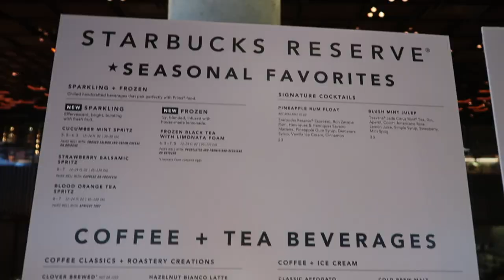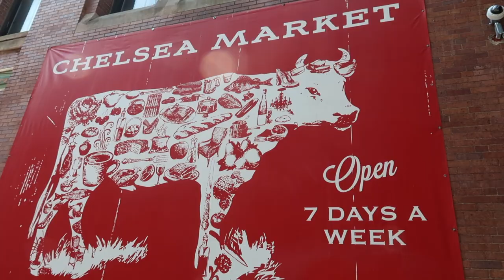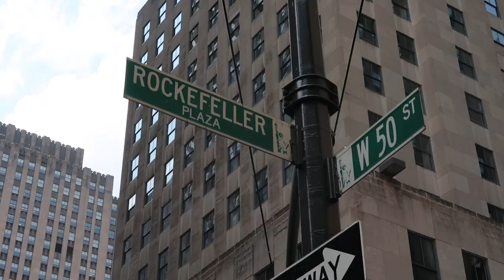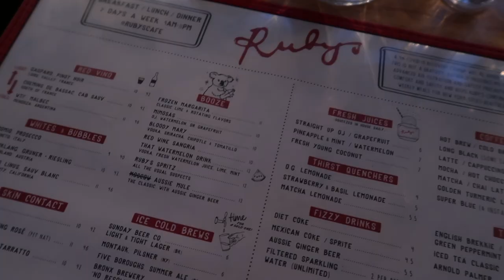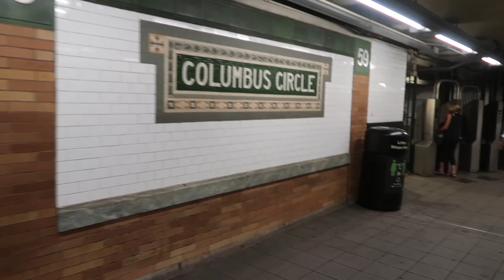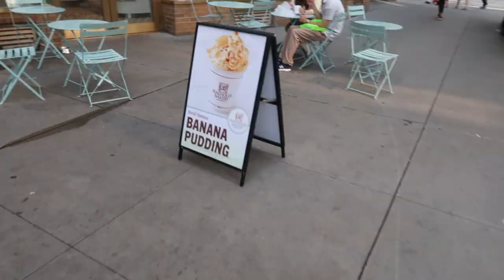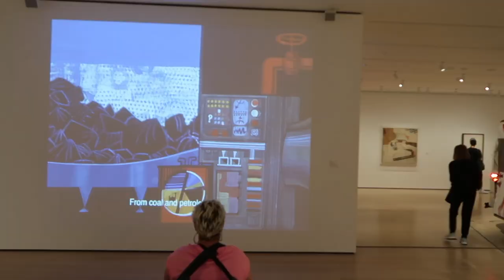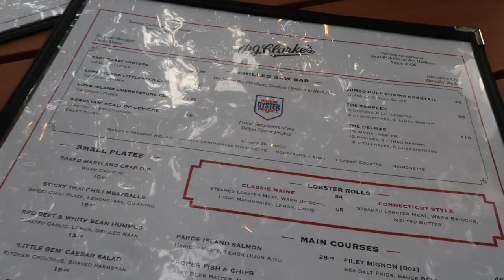Manhattan Vlog | The High Line, Lotte Palace, The MoMa, lunch at Sarabeth's, + Upper Westside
Hey guys! Today's video is my last Manhattan vlog. You will see us have breakfast at the massive Starbucks Reserve, walk the High Line, have lunch at Chelsea Market, walk to midtown, explore Rockefeller, visit the Lotte Palace, shop at Saks Fifth Avenue, and have dinner at Ruby's in Soho. The next day we headed towards Columbus Circle for banana pudding from Magnolia Bakery, walked along Central Park West, had lunch at Sarabeth's South Central Park, visited the MoMa, had dinner at PJ Clarke's, and got cookies at Levain Bakery!
xx, Gabrielle